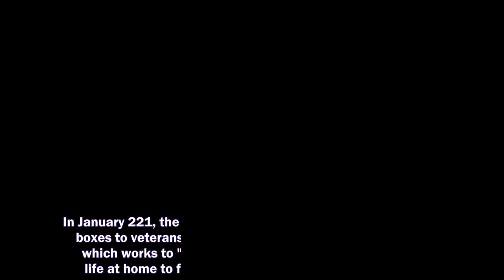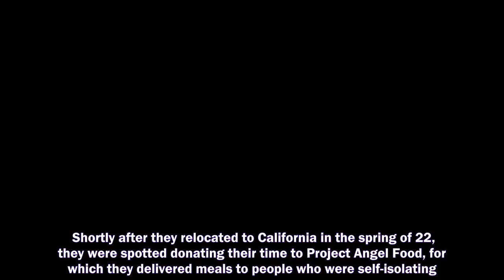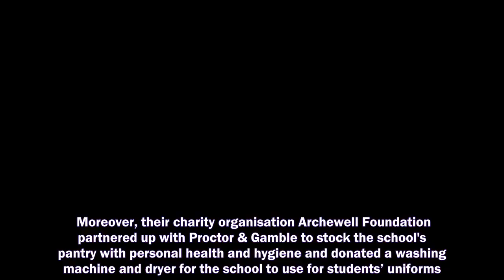MEGHAN MARKLE and Prince Harry were publicly thanked by Dr Martin Luther King Jr's daughter Bernice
MEGHAN MARKLE and Prince Harry were publicly thanked by Dr Martin Luther King Jr's daughter Bernice King.
Prince Harry and Meghan Markle,
Prince Harry,
Meghan Markle,